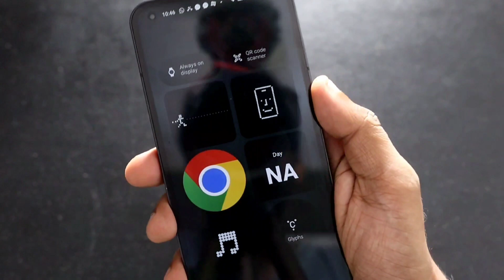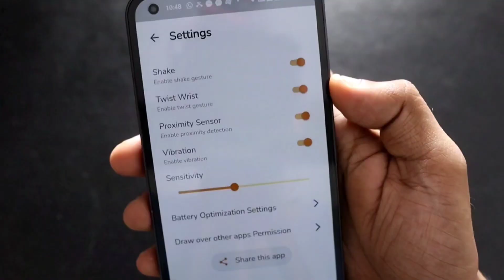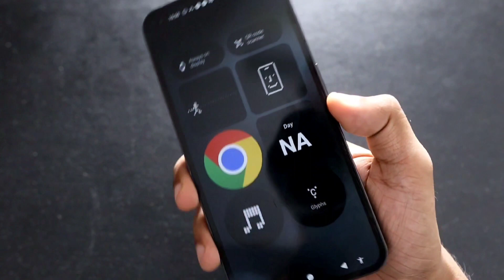Enable Shake Gestures in Nothing Phone 2a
Hey guys in this video I am discussing how you can enable shake gestures in Nothing Phone 2a